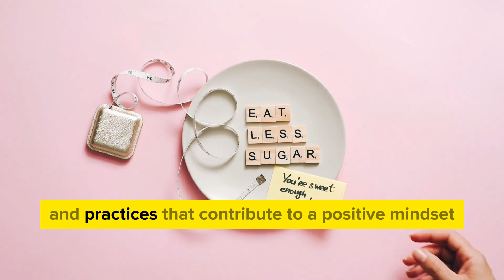Habits of a Positive mind